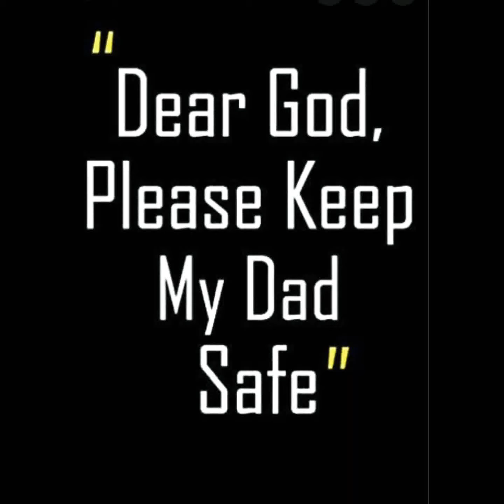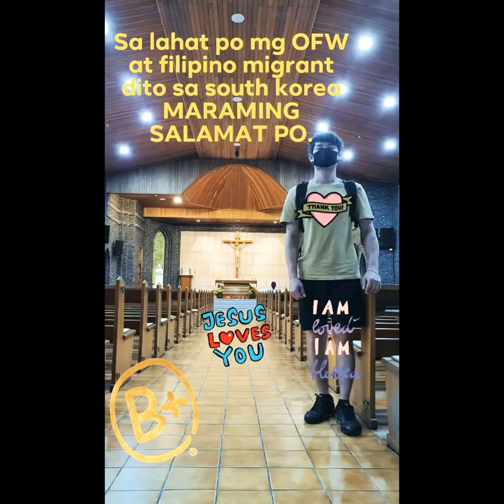Rest well in paradise dad i love you 😭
Sa lahat ng kapamilya, kamaganak,kaibigan at kakilala maraming salamat po sa inyog pagtulong sa pag bibigay ng suporta sa pagdarasal at pakikiramay sa aming pamilya sa mga kaibigan ko sa youtube na hinde ko pa nakikita ng personal o ko kilala ng personal salamat sa pag aabot ng tulong ninyo sa dasal ninyo at sa pag papalakas ng loob ko Maraming salamat po GODBLESS  you all..

mabigat, malungkot, mahirap paniwalaan pero kakayanin para hinde lang huminto ang lahat dito sa pagkawala ng aking ama.. thankyou po